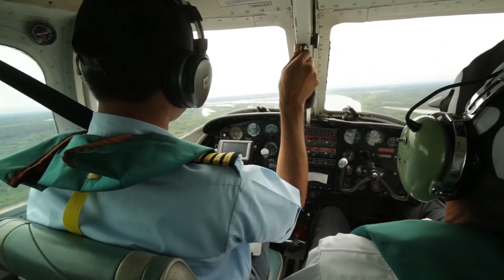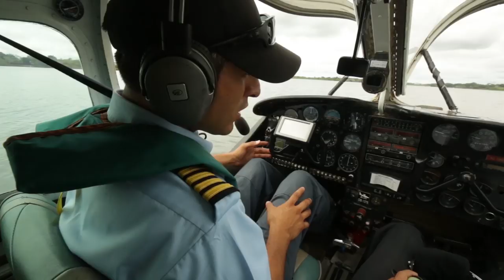PASTOR QUE VINO DEL CIELO | PROBAD Y VED 2019 (19 de Octubre)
Conozca la historia del único pastor piloto que atiende en la selva peruana por medio del proyecto denominado: Perú Projects